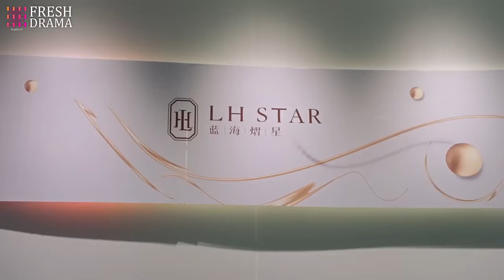The arrogant lady tried to slap the girl!! But her protective fiance blocked it for her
Drama title: My Lethal Man